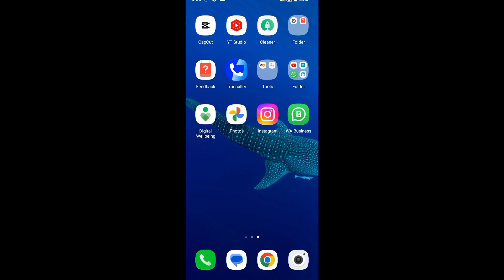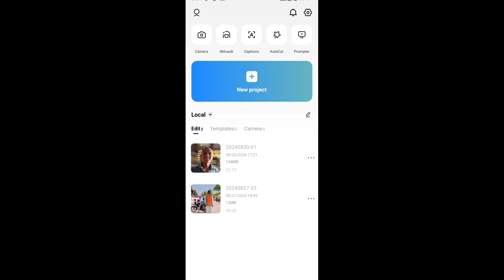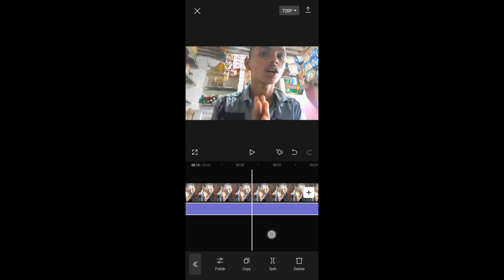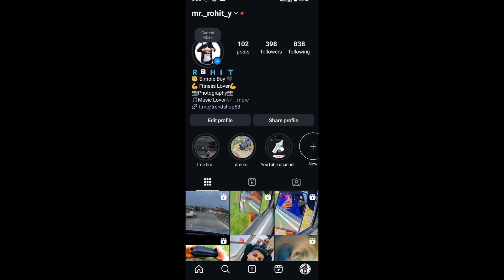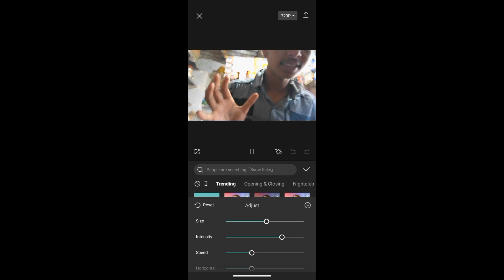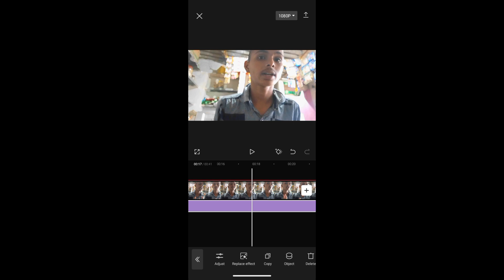CapCut Se Video Background Blur Kaise Kare | Easy Video Background Blur Tutorial in CapCut..,....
Description: Is video mein main aapko dikhane wala hoon ki CapCut app ka use karke video ka background blur kaise karte hain. Aap apni videos ko professional look dene ke liye background blur effect kaise apply kar sakte hain, iski puri jankari aapko is tutorial mein milegi.🔹 CapCut Download Link: [Link to CapCut app] 🔹 Steps in Video:Video ko CapCut mein import kareinBackground ko select kareinBlur effect ko apply kareinEffect ko customize karein aur export kareinAgar aapko ye video helpful lagi, to LIKE karein, COMMENT karein aur SUBSCRIBE karein hamare channel ko aise aur useful tutorials ke liye!Tags